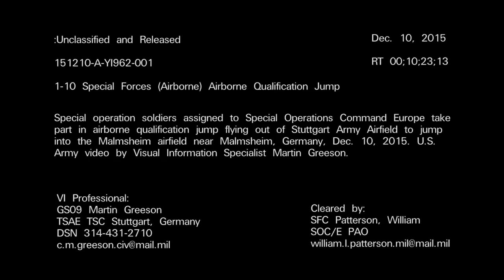US Special Force Soldiers Fast Jumping From Lockheed C-130 Hercules Planes